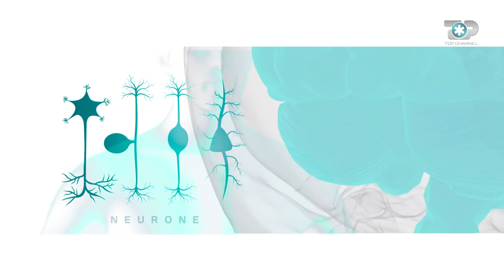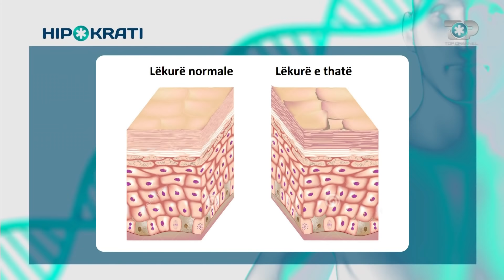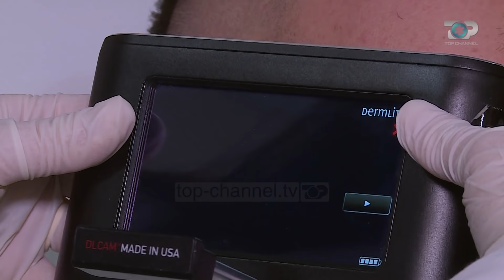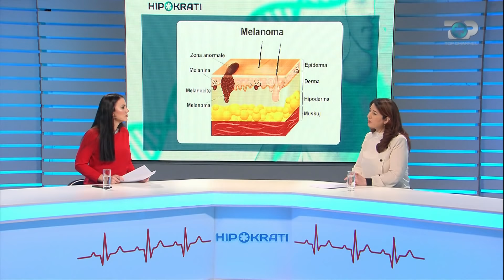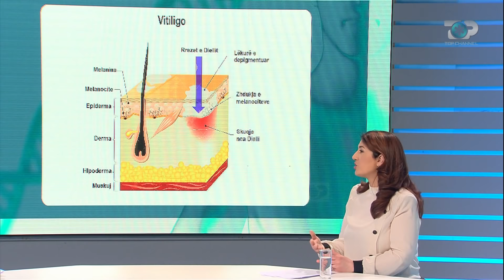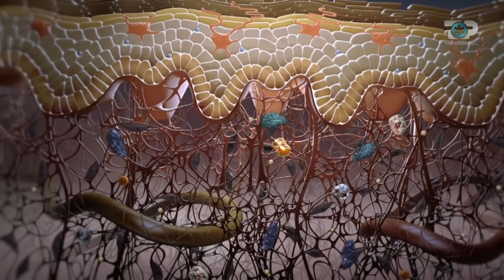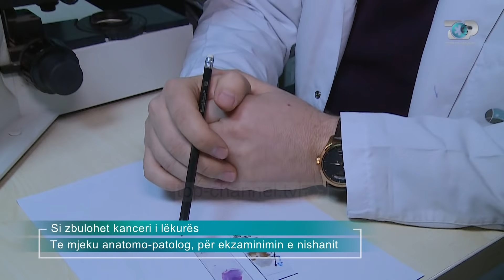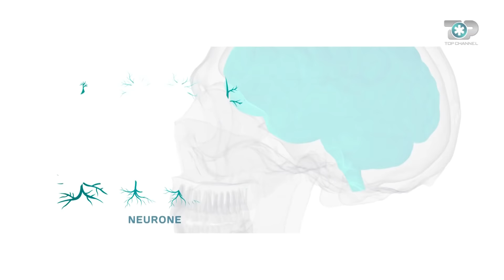Hipokrati, 19 Janar 2019, Dermatologjia - Top Channel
Moderatore: Oriela Kosho
Të ftuar në studio: Dr. Irena Savo